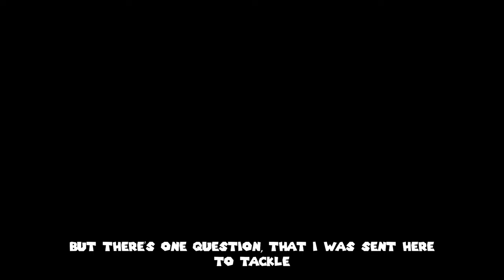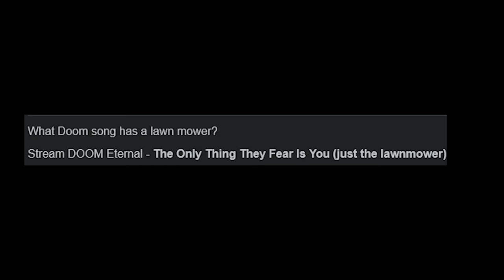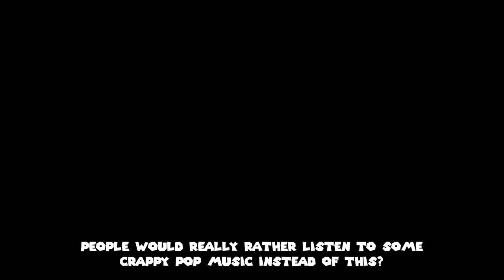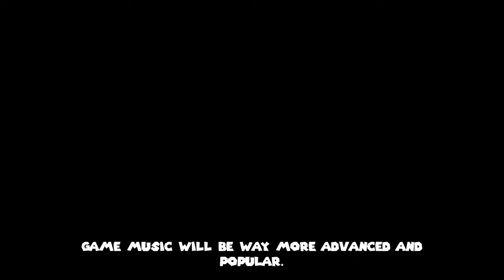Music in Video Games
There's a lot of things that go into making a good video game... so today i'll be covering one of them: Music, and how it affects video games as a whole.